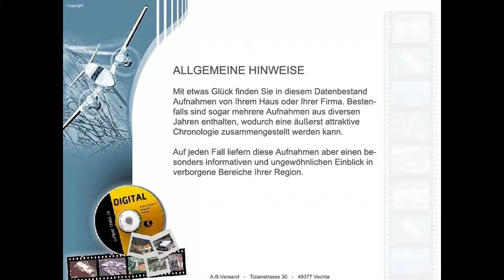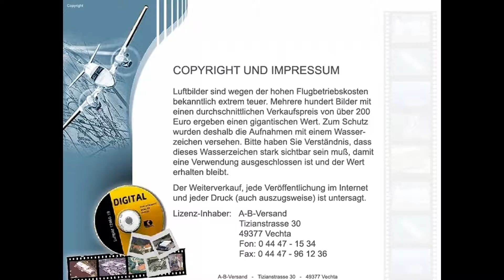alte Luftbilder Landkreis Lippe 2 von 2 ab ca. 1970 bis ca. 2000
und schreiben uns einen Kommentar
mit ihrem Wunschort.   Wir versuchen dann ein Video zu erstellen.
 Ansonsten können sie auch in unserem
alle Luftbilder eines Landkreises
auf CD/DVD finden.